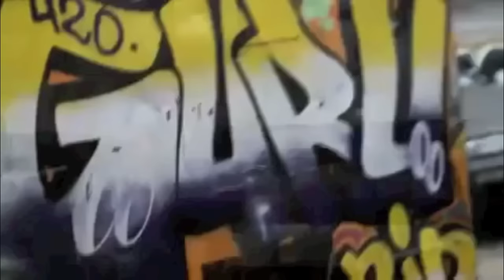Group Home - "G.U.R.U." (feat. Jeru The Damaja) [Official Video]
You are now listening to "G.U.R.U." (feat. Jeru The Damaja) by Group Home from "Gifted Unlimited Rhymes Universal" in stores now on Babygrande Records.

Please join us in making a donation to Guru's son's trust fund